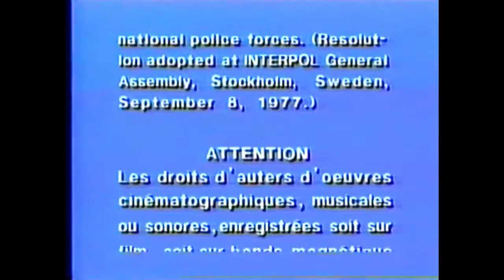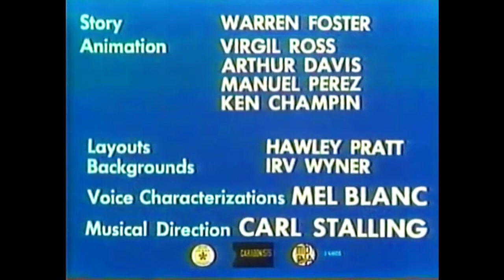El Show en Video de los Looney Tunes intro - Volumen 4 1988 (VHS, AUDIO NO ORIGINAL)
Lo se, lamentablemente, el corto de 1952 ''Ain't She Tweet'' solo esta disponible con los títulos de la versión del programa Blue Ribbon (versión hecha en 1964) debido a que los títulos originales de dicho corto se perdieron ya una vez reemplazados con los del programa del listón azul, el video original (aquel con el audio original) tenia colores horriblemente desteñidos, ya que esto era una copia canadiense del VHS original estadounidense de 1988, por ende tuve que añadirle corrección de color (tal como se ve en la restauración de DVD de Golden Collection de ''Ain't She Tweet'' del 2004) ya una vez reemplazado el audio original de este video (audio el cual se escucha en la versión original de este video subida por Mr. ServoRetro)

Créditos a: Mr. ServoRetro (video), Chespirifans, oboeman123 y Juan Sebastián Camelo López (audios)